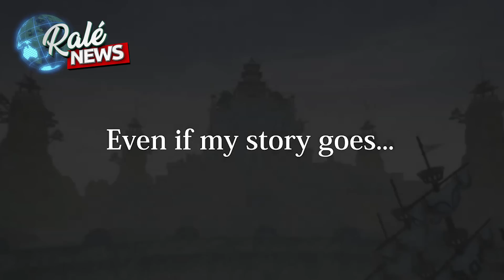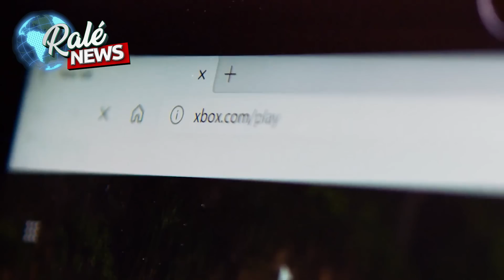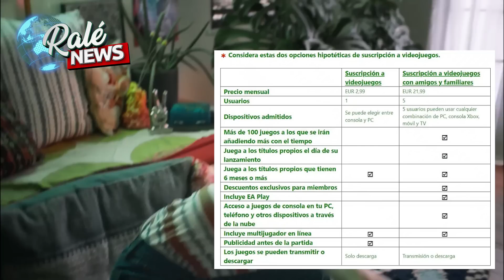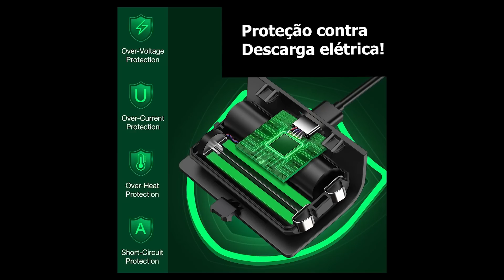XBOX URGENTE! VOCÊ VAI PAGAR MAIS BARATA NA ASSINATURA DO XBOX GAMEPASS POR CAUSA DISSO - ENTENDA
Nesse vídeo vamos falar sobre uma notícia que afirma que a assnatura do xbox gamepass pode ficar mais barata muito em breve.
Vamos falar também sobre One Piece que pode ganhar uma demonstração muito em breve.

COMO ME ENCONTRAR:
Xbox Live: blograle
Psn: blograle